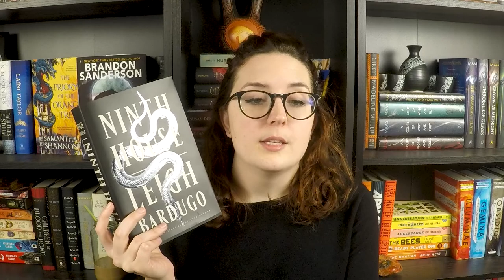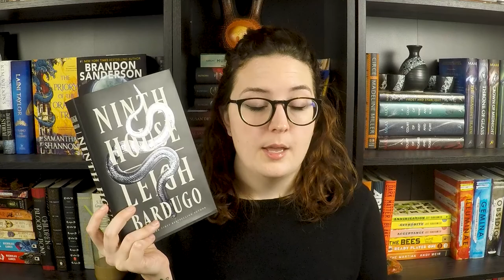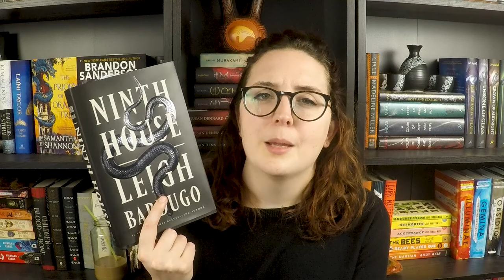Recent Reads 1.0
Where I give my thoughts on the first 5 books that I read this year.

Starsight by Brandon Sanderson 00:23
The Last Time I Lied by Riley Sager  03:06
Recursion by Black Crouch 05:52
The Silent Patient by Alec Michaelides  08:45
Ninth House by Leigh Bardugo  10:13